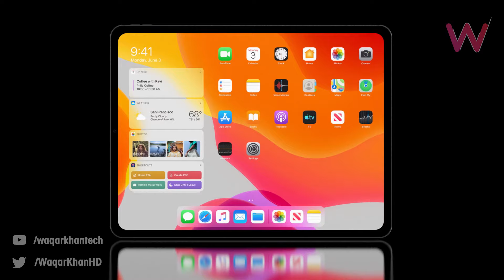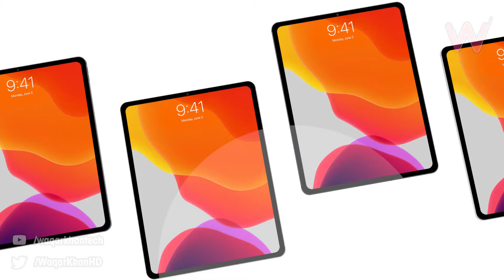iPad Pro (2020) - Introduction & First Look!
Hey guys in this video I am going to show you iPad Pro (2020) - Introduction & First Look...